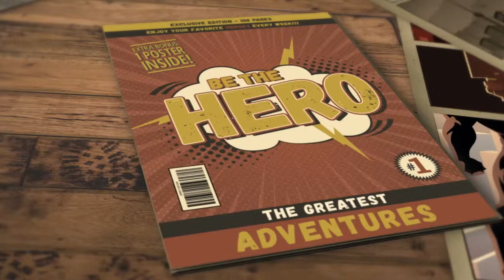Triggers checks in @the sharks. Take steps 21-24